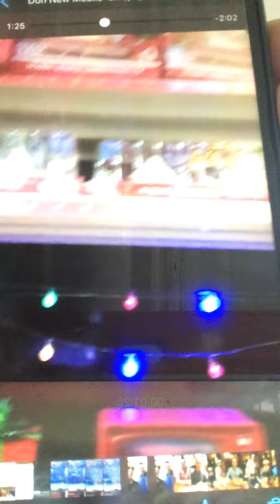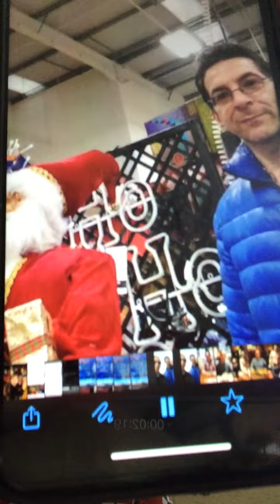Christmas it’s not about Jesus (with brother Don)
HI IN today’s videos I’m with brother Don as we check out a shop to see if Christmas has anything to do with Christ
God bless